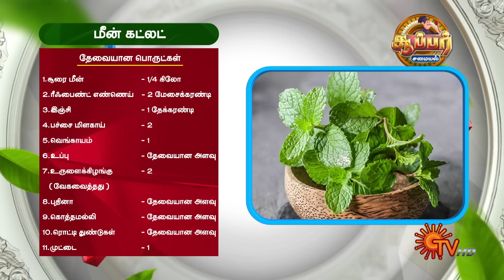Super Samayal - Full Show | Abiyum Naanum | Epi - 07 | 30 Oct 2023 | Cooking Show | Sun TV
Watch the latest Full Episode of new cookery show 'Super Samayal'.

Super Samayal, an entertaining culinary battle of your favourite small-screen stars joined by seasoned celebrity chefs as they create a scrumptious feast that tingles your taste buds.